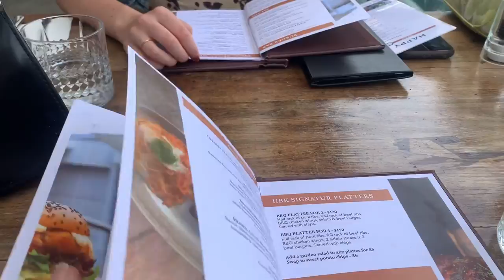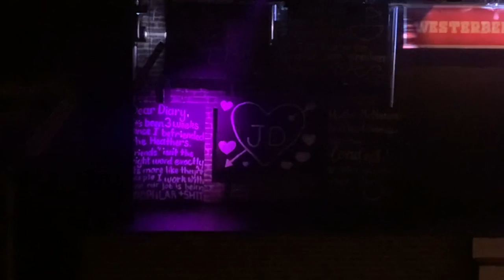Come with me to the HEATHERS MUSICAL | FRIENDS FOOD FUN | Vlog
Come along with us to Heathers the musical. We had cocktails, charcuterie and enjoyed the amazing show by the Sydney cast of Heathers. 💛❤️💚

What’s your favourite musical? 🎶

♪ Marshmellow (Prod. by Lukrembo)
Link : youtu.be/y7KYdqVND4o